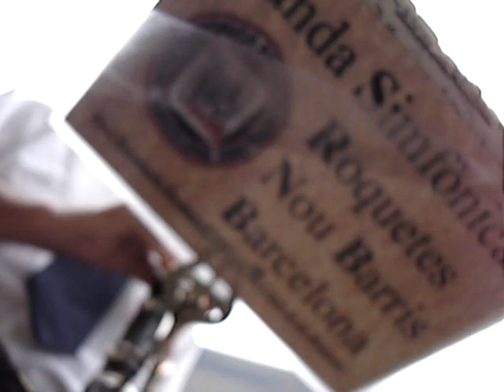Banda Simfònica de Roquetes-9barris a Beijing!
Recull de videos que vaig enregistrar a Beijing